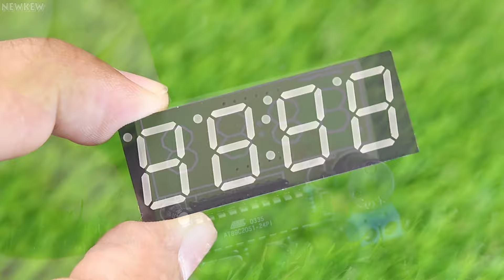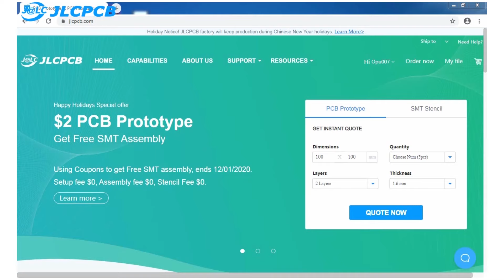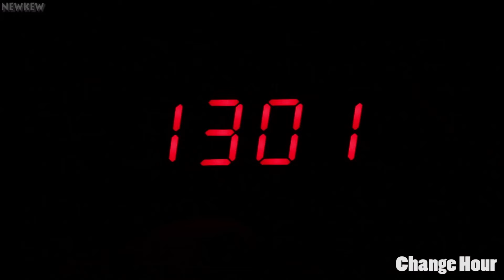[NEW] Top 3 Electronic projects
Hi friends in this video you will see how to make a digital clock at home. Making a simple DIY digital clock.

Hi Dear, in this video you will see top 3 electronic projects.